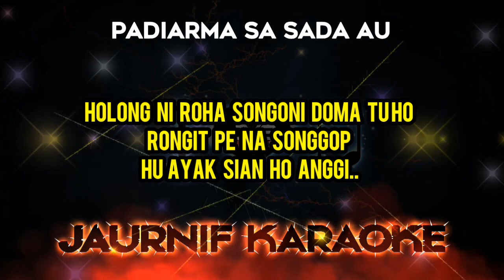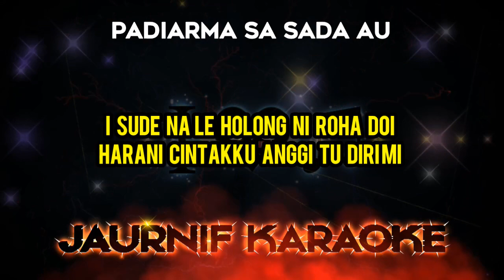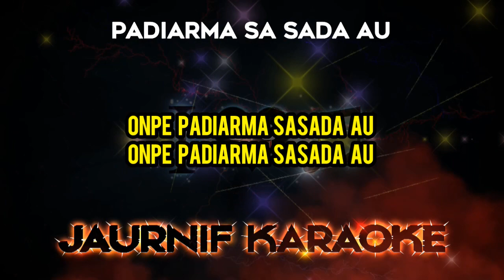PADIARMA SASADA AU // KARAOKE TAPSEL - KENANGAN // KN7OOO